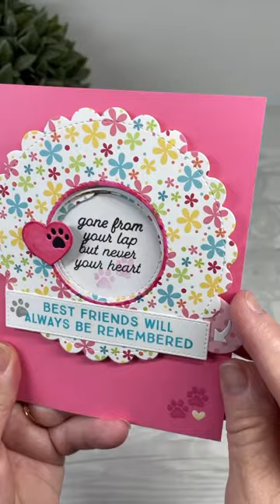Magic Iris Pet Sympathy Card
I’ve needed several pet sympathy cards lately 😢 and this is one that I sent off. I used Lawn Fawn's Magic Iris and Magic Iris Add On dies.